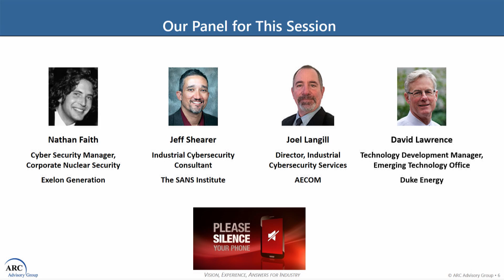Infrastructure Cybersecurity Trends and Developments Panel - ARC Orlando 2018 Forum